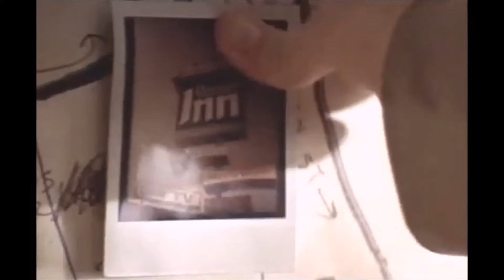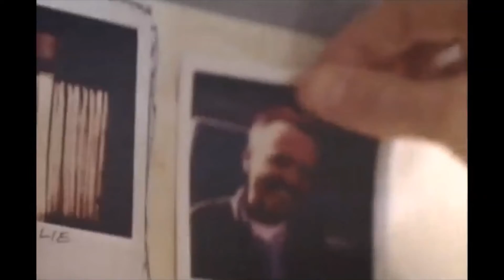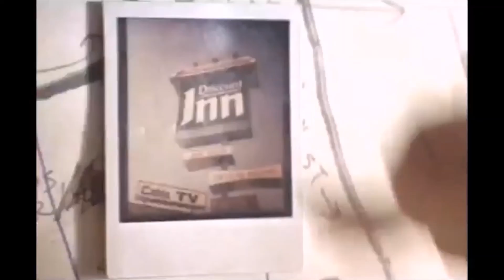Por que Deus permite a obsessão?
Livro: Com quem Tu andas?, Hermínio C. Miranda, Jorge Andréa dos Santos, Suely Caldas Schubert